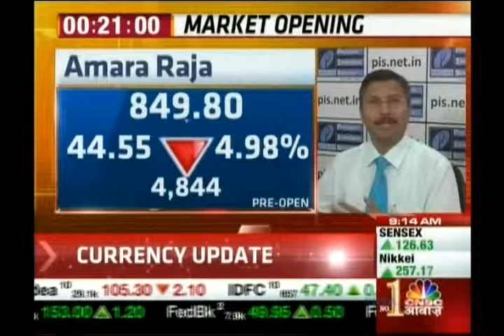Kiran Jadhav, Technical Analyst, Precision Investment Services on CNBC AWAAZ on 25th May 2016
Kiran Jadhav, Technical Analyst, Precision Investment Services giving his view on GNFC, Amara Raja Batteries.